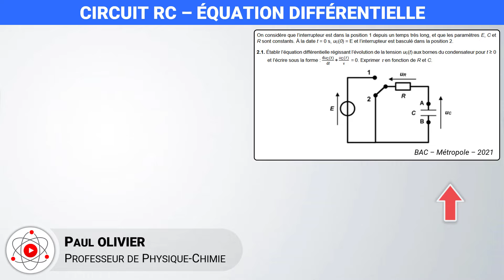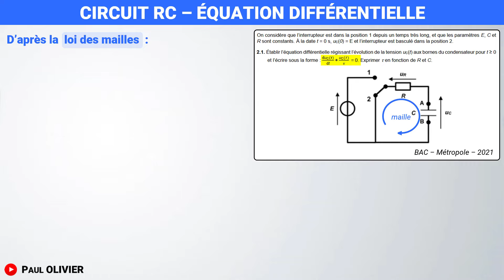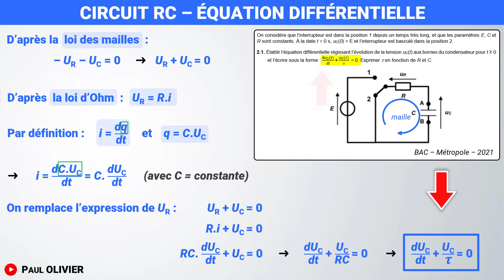Charge / décharge d'un condensateur 🎯 EXO Bac | Terminale spé | Physique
🎯 Établir l'équation différentielle lors de la décharge d'un condensateur dans un circuit RC
✅ Méthode, loi des mailles, loi d'Ohm, intensité, dérivée

🔎 Chapitres
00:00 | Exercice BAC

📝 Programme de Terminale spécialité :
- Relier l’intensité d’un courant électrique au débit de charges.
- Modèle du circuit RC série : charge d’un condensateur par une source idéale de tension, décharge d’un condensateur, temps caractéristique.
- Établir et résoudre l'équation différentielle vérifiée par la tension aux bornes d’un condensateur dans le cas de sa charge par une source idéale de tension et dans le cas de sa décharge.

- Capacité mathématique : Résoudre une équation différentielle linéaire du premier ordre à coefficients constants avec un second membre constant.